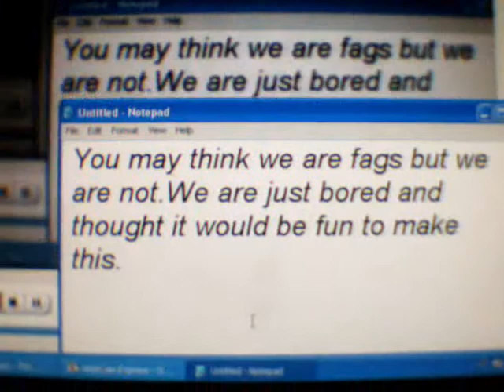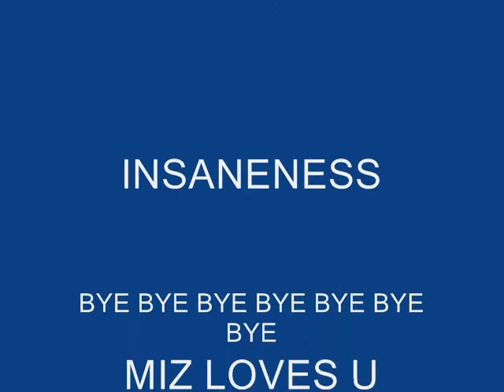We're Psycho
we are in pjs fighting and doing psycho crap and sam is the one with pink shorts
fat lump(tina)is wearing a yellow shirt thats big
Miz is wearing a blue and black jaket and jeans.
You may think we are fags but if U really think that u are the FAG!